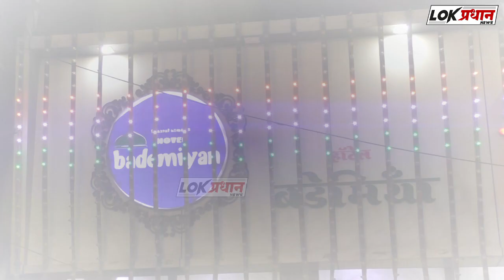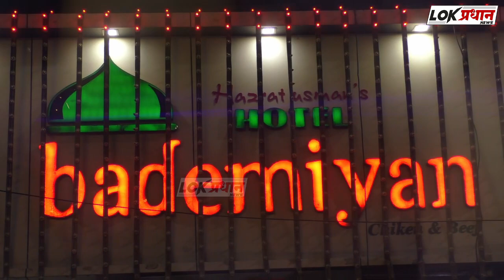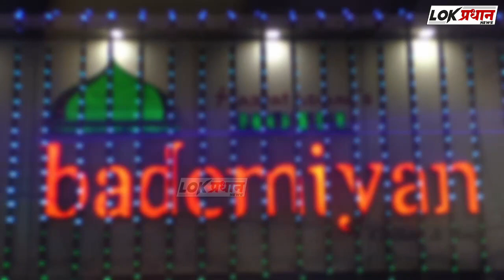मोठी बातमी.. मोहन यादव मध्य प्रदेशचे नवे मुख्यमंत्री